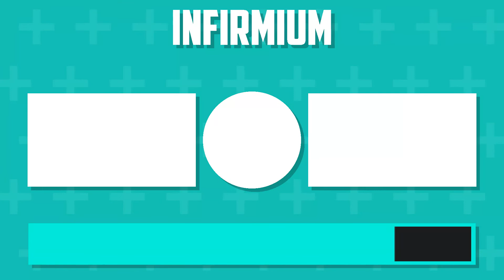PLAYING FORTNITE IN BRAZIL AND AUSTRALIA!!! Fortnite: Battle Royale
Infirmium Games